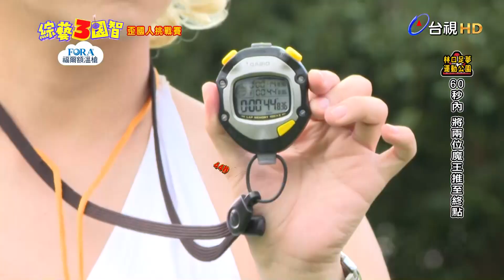歪國人挑戰賽_我就懶【綜藝3國智】